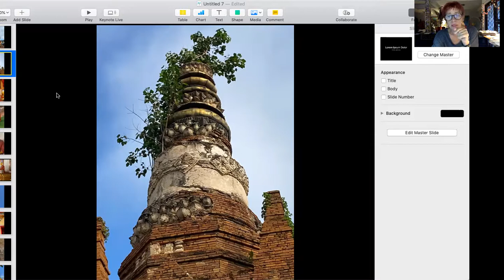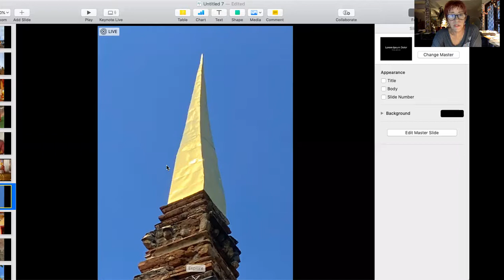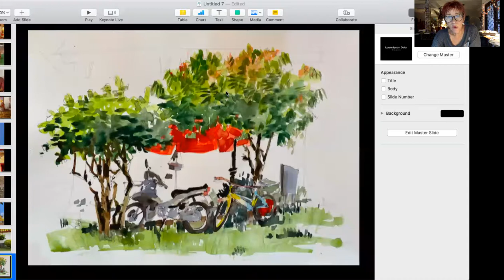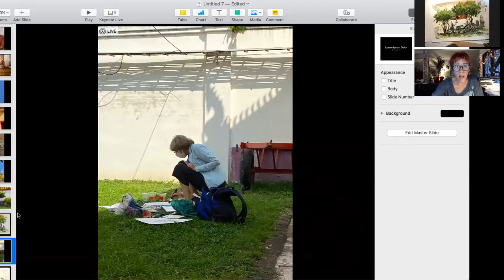Another Art Outing in Thailand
Further adventures of the Wabi Sabi Watercolor Society!